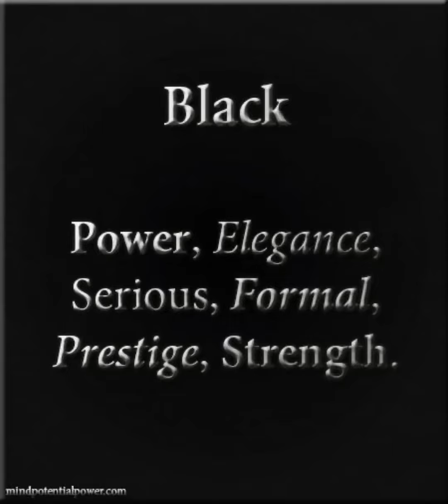Lee Jong Suk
Black : power, Elegance,Serious, Formal,Prestige, and Strength.

Oppa wearing Black

Video ©️Lee Jong Suk fanclub💖 0206